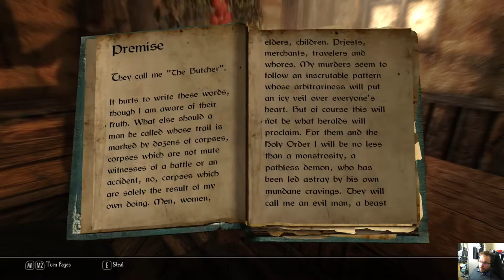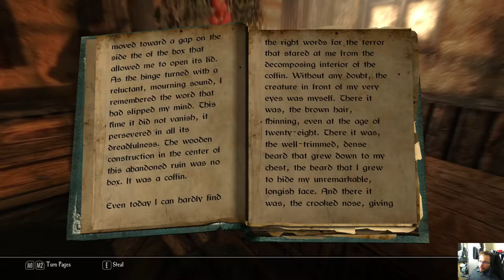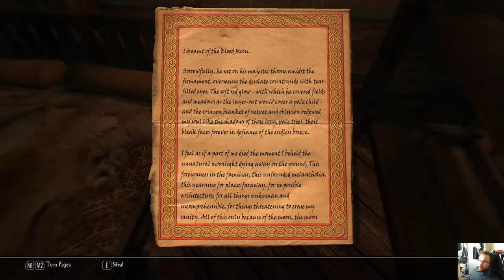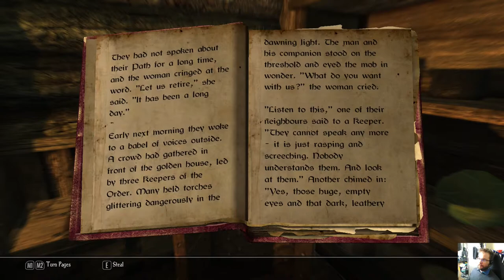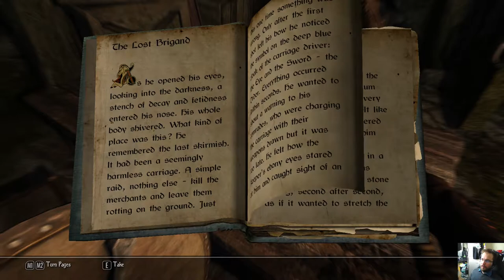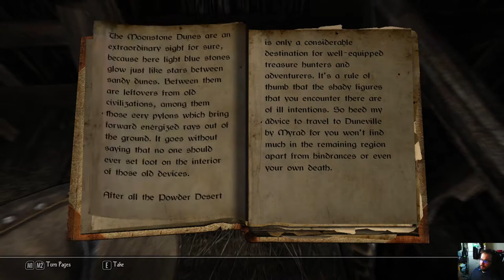Enderal Forgotten Stories - osa 5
Peli-Rami kokeilee yhtä parhaimmista modeista ikinä. Onko kyseessä jopa parempi peli kuin alkuperäinen Skyrim? Ensimmäiset 6 osaa sarjassa ovat perusversiota, tämän jälkeen testataan uunituoretta Special Edition-versiota.

Chapters:
5:13 Taverna
9:46 Vyn - A Geographical Overview
10:48 Alfridin haastattelu
19:36 Golden House
20:17 Tori
23:19 Huuhata ja tehtäviä
33:16 Raunioseikkailu
43:42 Auravaras
58:48 Okei
1:02:09 Auravaras
1:10:37 Talonvaltaaja